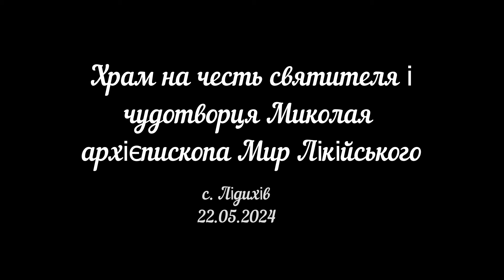Богослужіння в день пам'яті перенесення мощей святителя і чудотворця Миколая с. Лідихів 22.05.2024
Богослужіння в день пам'яті перенесення мощей святителя і чудотворця Миколая (с. Лідихів 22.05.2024) priest_george_gychka #2024 ukraine духовная_жизнь.